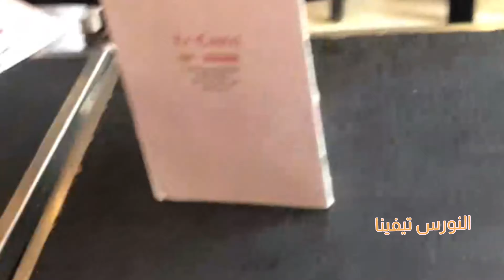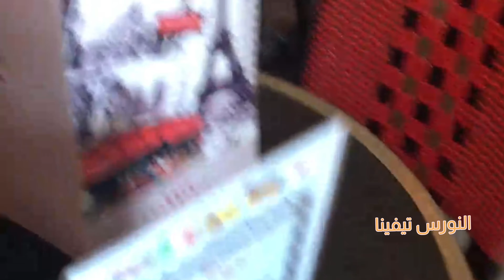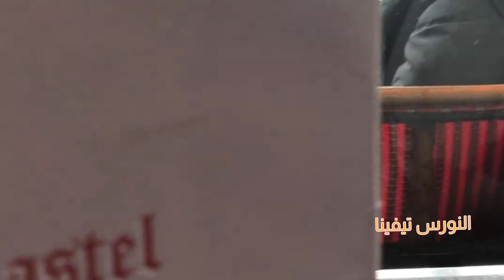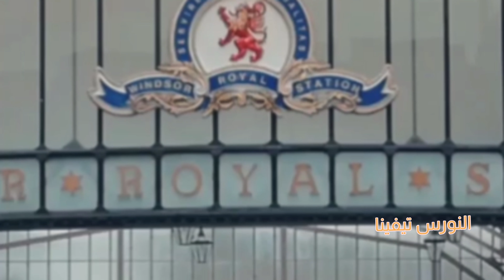منظر من كل عاصمة روعة